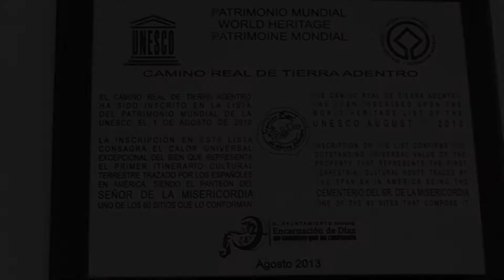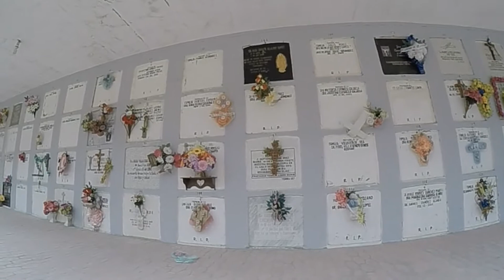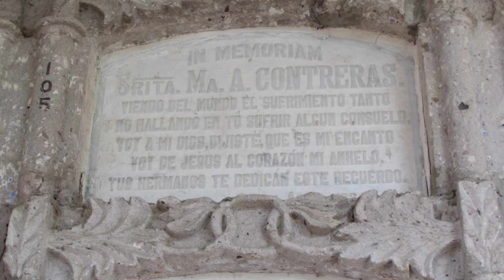Camino Real de Tierra Adentro. Panteón Señor de la Misericordia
Ubicado en Encarnación de Díaz, Jalisco
Uno de los 60 monumentos que conforman el Camino Real de Tierra Adentro. Patrimonio Mundial por la UNESCO